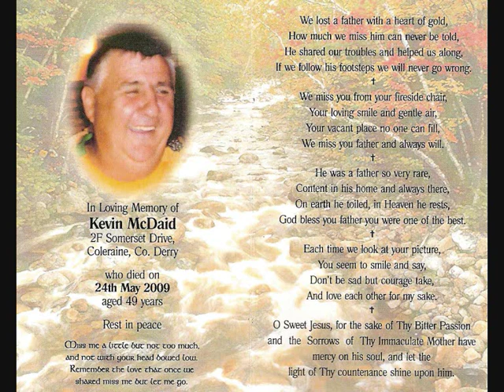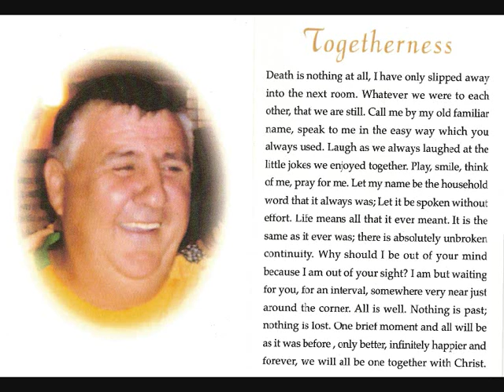Kevin McDaid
Several hours after Rangers won the SPL in May, a husband and father of four called Kevin McDaid was attacked and brutally murdered by bigots in Coleraine, County Derry in the North of Ireland.
The attackers had conspired in a public house to go and 'Kill a Taig', a Taig Being a derogatory term for someone religiously Catholic and ethnically and nationally Irish. Kevin was viciously attacked and died as result of the injuries that had been brutally inflicted.

The new song 'Kevin McDaid' is now available for download. 0.99p for the song.
Please Note: Charlie & the Bhoys make nothing from this track.
All proceeds go to the McDaid family.

HAIL HAIL - please pass on the link
CELTIC - ONE FAMILY - SHOW YOUR SUPPORT